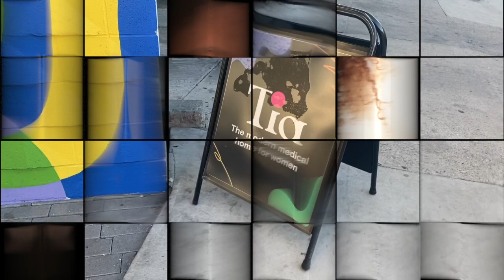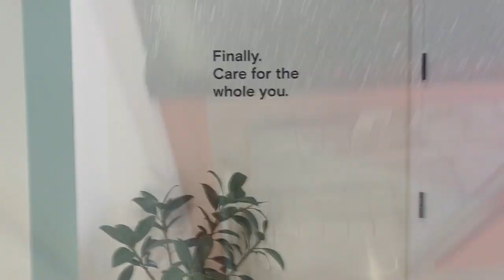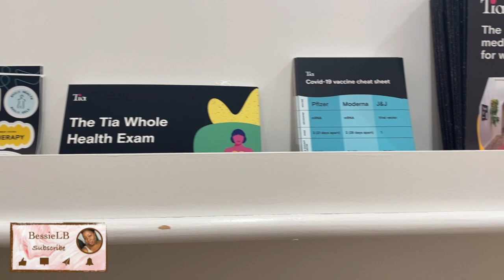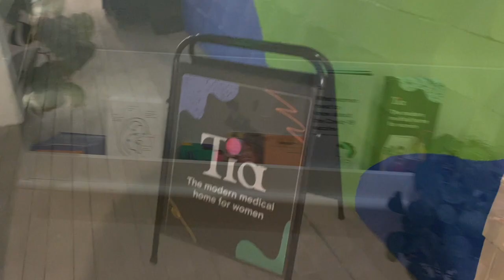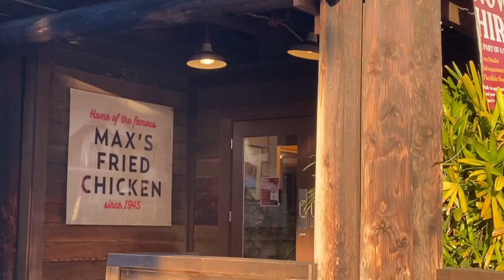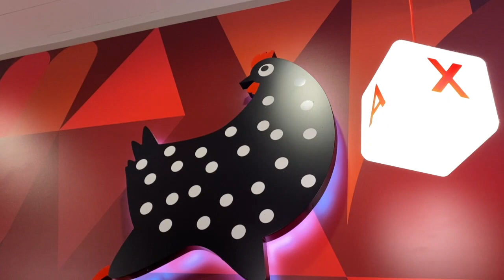Weekly Vlog | Acupuncture For The First Time!!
Welcome to Living My Bess Life! I’m BessieLB and I’m excited to share my journey in life with you.